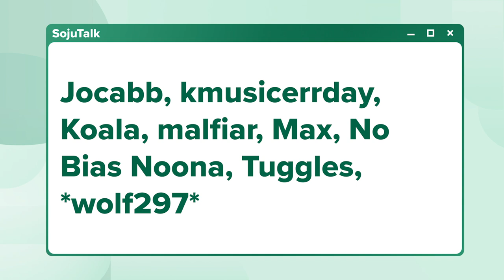aespa debut with Black Mamba! - SojuTalk EP113-2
aespa debut with Black Mamba! - SojuTalk K-pop Podcast EP113-2

A quick audible this week as we record on Tuesday to cover songs from STAYC, BtoB 4U, AKMU, Momoland, and asepa!!! For news we discuss recent developments revolving around technological advances in Kpop and big news out of Big Hit Entertainment. Lastly, Cousin Harold stops by and the Crew discusses if Kpop agencies should debut idols younger than 18 years old. Lets get it!

BtoB 4U - Show Your Love
AKMU - Happening
Momoland - Ready Or Not
aespa (Debut) - Black Mamba

◆Timestamps◆
Intro - 0:00
News - 0:08
Harold - 26:12
State of the Nation - 42:45

Support SojuTalk!